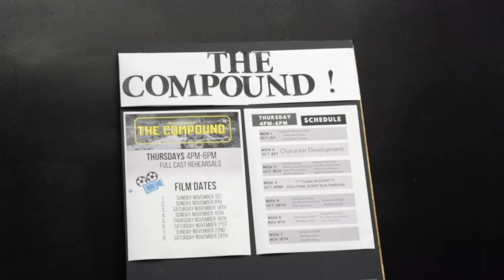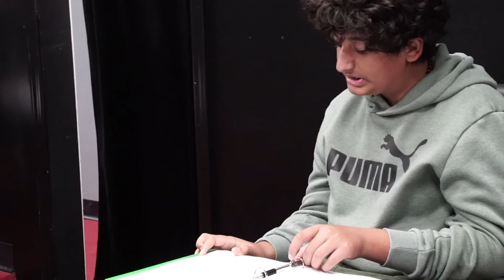The Compound Movie: Table Read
The Actors Workshop Kids embark on a feature film production journey.
Week 1. The Table Read. & interviews with some of the cast members.